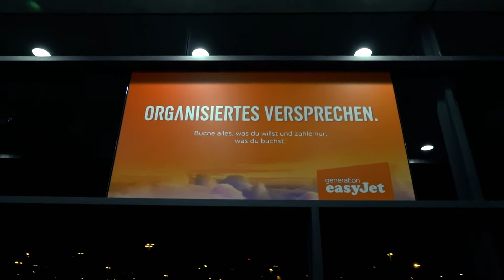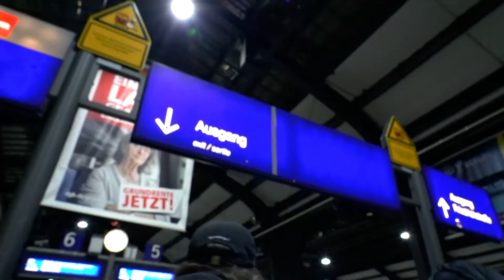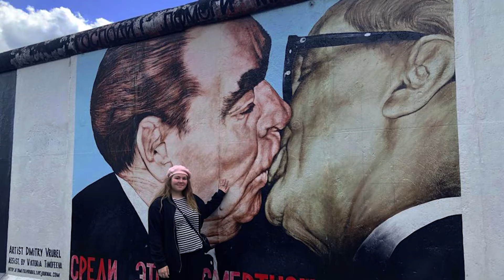once upon a time: ALICE IN BERLIN 🇩🇪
Me, Chisa, Victoria and Nadia went on a 3 day trip to Berlin!

Video made by Alice Russo & Chisa Kubota.

Cinematography:                                  Chisa Kubota
                                                                 Alice Russo

Editing:                                                   Alice Russo

Special thanks to:                                Victoria Christian
                                                                Nadia Fontana

Made in Berlin, Germany.
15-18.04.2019